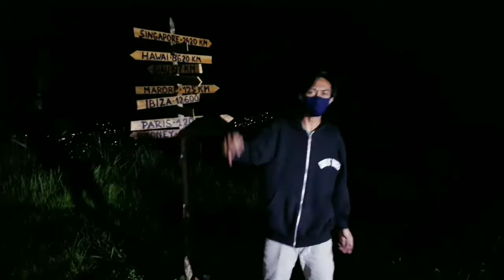MANTAN PK_(pindah_kambing)_-_DC Remix_x_Eker_Makawekes_x_Farlen_M_(Official_Music_Video)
√ EKER MAKAWEKES ( Official Channel )

🔊 Judul Lagu - Mantan PK ( pindah kambing)
🔊 Voc_Mixing & Mastered - DC Remix_x_Eker Makawekes_x_Farlen M
🔊 Label/Grup - CMS Revolution
🔊 Genre - Disco Tanah
🔊 Cameramen - Rhein Matantu
🔊 Editing - Rhein Matantu
🔊 Dancer - Putra - Vhaldo - Gewang - Aurel
🔊 Special Thank's For - CMS Revolution